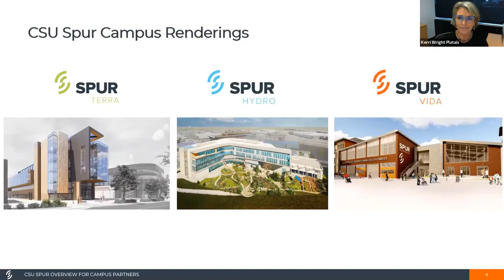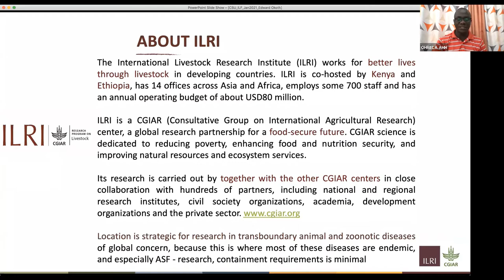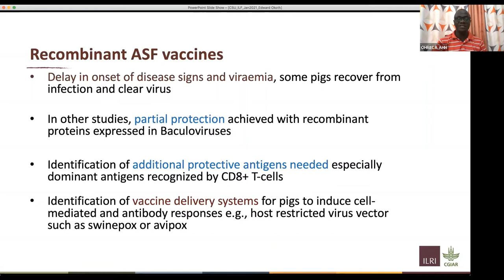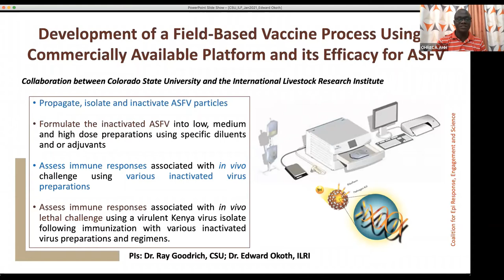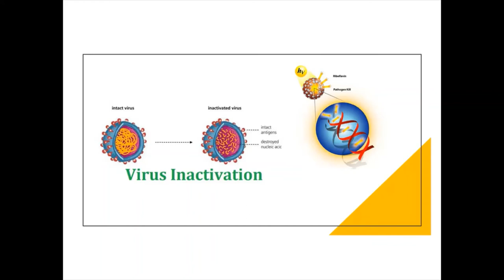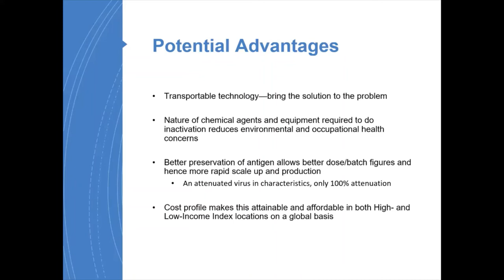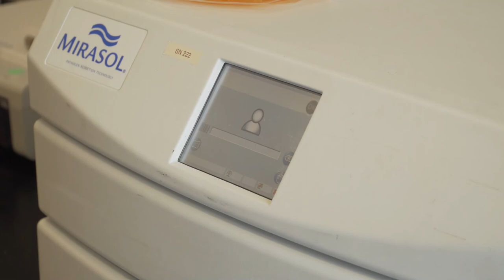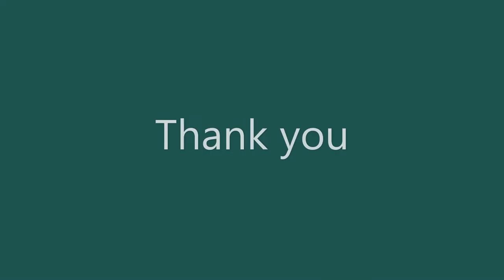An International Research Collaboration – A Vaccine for African Swine Fever